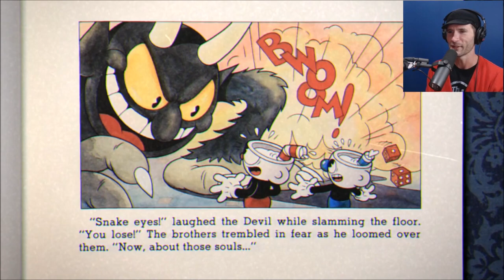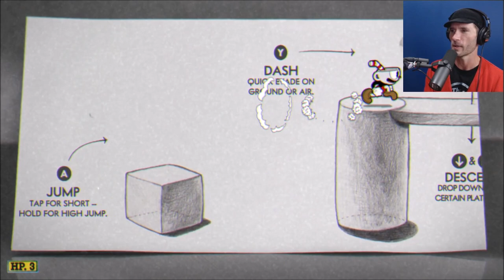CUPHEAD: Controlling a Cartoon - Part 01 - STUFFandTHINGS Plays...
From Studio MDHR, a 1930's Max Fleischer cartoon that you control. This game looks insane!